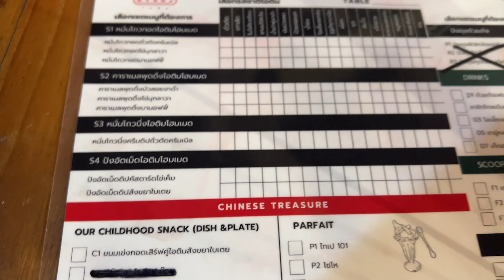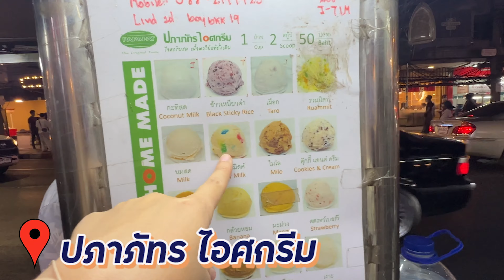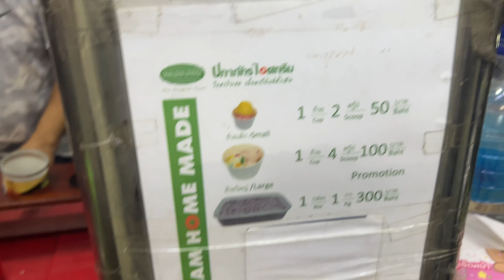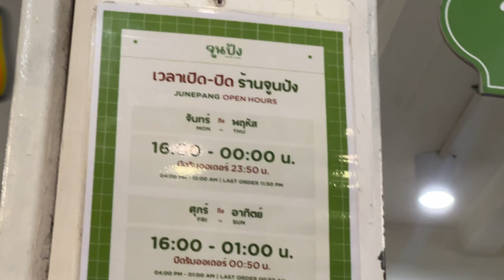ตะลุยกินขนมหวาน พิกัด 3 ร้านดัง ย่านบรรทัดทอง | Snook Channel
หลังจากห่างหายไปนานก็กลับมาพร้ิอมตะลุยพาทุกคนไปกินขนมหวาน 3 ร้านดังย่านบรรทัดทอง ที่ขนมหวนแต่ละร้านอร่อยมากกกกก ใครสายของหวานไปกินตามกันได้เลยนะ โดยเฉพาะไอศกรีมเยลลี่ อยากให้ทุกคนได้ลองแล้วจะติดใจแน่ๆ สำหรับใครที่วันหยุดช่วงนี้กำล้งหาอะไรอร่อยๆอยู่แนะนำไปลองกินตามนุ๊กได้เลย😋

ร้านขนมหวานในคลิป :
1. ถ้วยถังไอติมไขมุกชานมไต้หวัน
2. จูนปัง ขนมปัง-นมสด
3. ไอติมรถเข็น รสเยลลี่